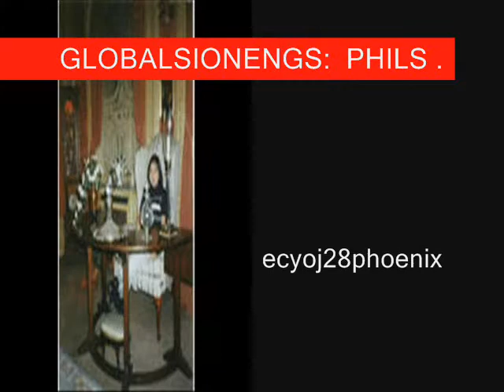Global Sionengs Greet Judy Ann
Message of the Global Sionengs to Judy Ann on her 20th Anniversary in Showbusiness